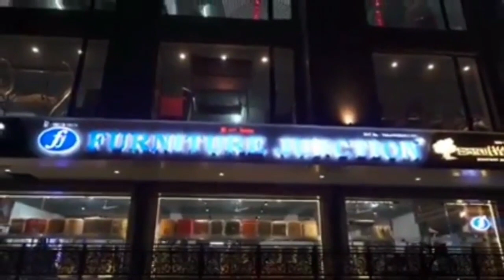Two GTA Sabhasads given Member on Duty posts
मनोनीत दुइ सभासद्लाई दिइयो एमओडी-को पदभार